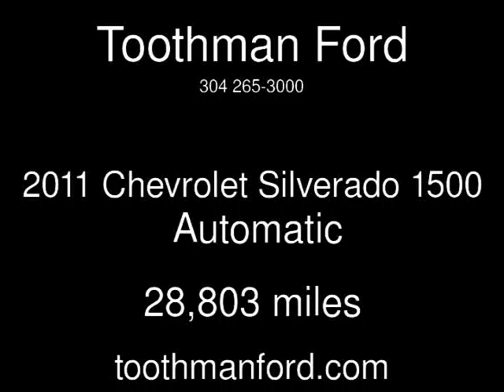2011 Chevrolet Silverado 1500 Used Cars - Grafton,West Virginia - 2014-01-08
See more details about this used car This 2011 Chevrolet Silverado 1500 with 28,803 miles is for sale at Toothman Ford.